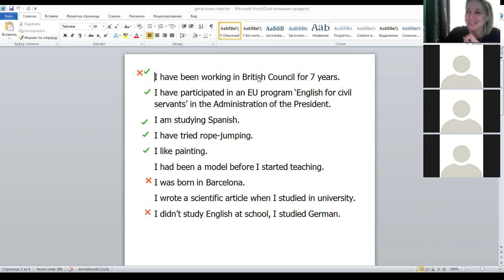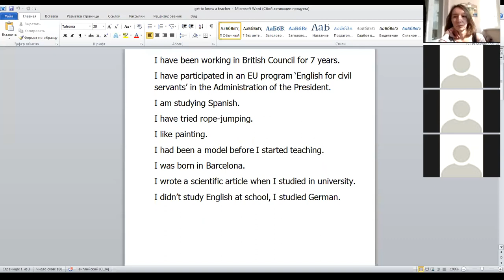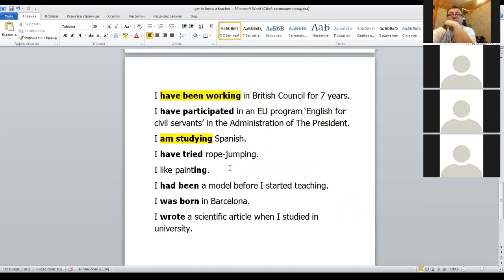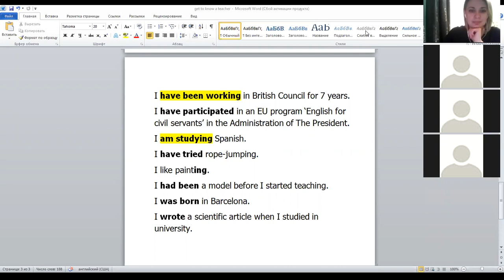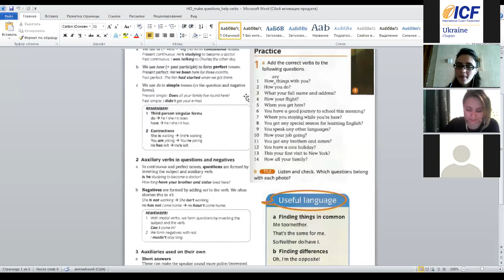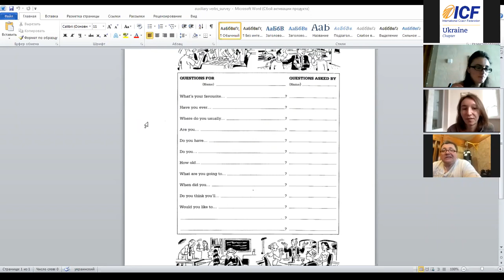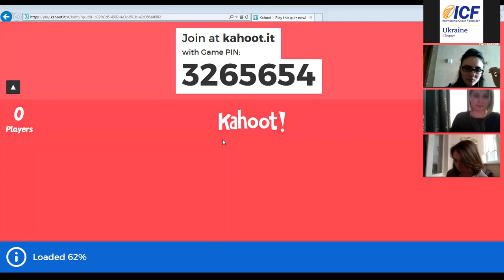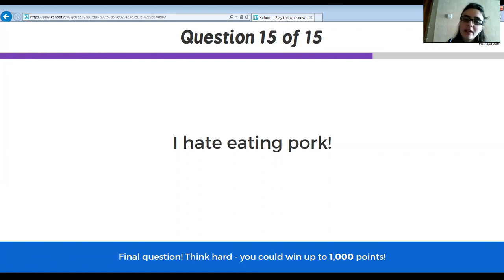Англійська для коучів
В рамках Комітету з розвитку коучів створено проект "Англійська для коучів", що має за мету підвищити рівень володіння англійською мовою практикуючих коучів.

Чим може бути цікавий цей проект саме для Вас?

Індивідуальна програма, розроблена на основі аналізу потреб всіх учасників;
Сучасний комунікативний підхід, що надає можливість ефективніше навчатися, опрацьовуючи матеріал в парах та міні-групах;
Заняття розроблені з використанням автентичних матеріалів (статті, відео, конференції англомовних коучів);
Засвоєння граматичних конструкцій і розширення словникового запасу згідно CEFR (Загальноєвропейські Рекомендації з мовної освіти);
Так як розвиток усіх мовних навичок відбуватиметься в коучинговому контексті, ви зможете використовувати отримані знання в своїй професійній практиці починаючи з першого заняття.

Відкрито набір в групи:
А1 - Beginner, Elementary
А 2 - Pre-Intermediate
В1 - Intermediate
В2 - Upper-Intermediate
С1 - Advanced

Долучайтесь! Вчимо мову разом!